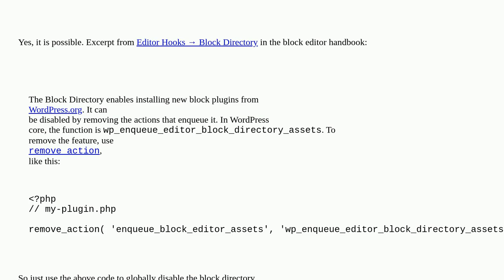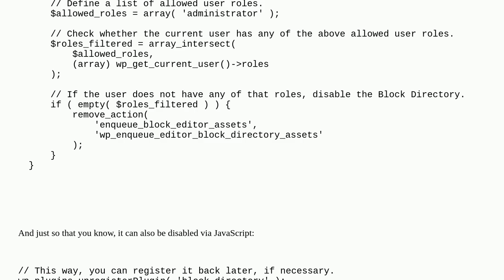Wordpress: How to disable block directory?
How to disable block directory?

A special thanks goes out to the awesome community

  block-editor